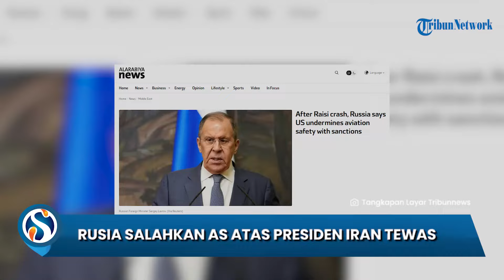Ikut Bela Iran, Rusia Salahkan AS atas Jatuhnya Helikopter yang Tewaskan Presiden Iran Ebrahim Raisi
VP: YGP

SURYA.CO.ID - Menteri Luar Negeri Rusia Sergey Lavrov mengomentari kecelakaan helikopter yang menewaskan Presiden Iran Ebrahim Raisi.

Menurutnya, sanksi yang dijatuhkan Amerika Serikat (AS) telah memperburuk keselamatan penerbangan Iran.

Lavrov menjelaskan, negara-negara yang disanksi oleh Washington tidak menerima suku cadang, termasuk penerbangan.

Jika suku cadang tidak tersedia, maka dapat menurunkan tingkat keselamatan.

Padahal Iran adalah pembeli utama helikopter AS di bawah pemerintahan Shah, sebelum Revolusi Islam tahun 1979.

Sanksi yang diterapkan selama beberapa dekade telah mempersulit Iran mendapatkan suku cadang dari Washington.

"Amerika tidak menyangkal hal ini, namun kenyataannya adalah bahwa negara-negara lain yang terkena sanksi oleh Amerika Serikat tidak menerima suku cadang untuk peralatan Amerika, termasuk penerbangan," kata Lavrov, dikutip dari Al Arabiya, Rabu (22/5/2024).

Adapun helikopter yang ditumpangi Presiden Raisi saat kecelakaan berjenis Bell 212.

Helikopter ini diproduksi oleh Bell Textron di Texas dan pertama kali diperkenalkan pada tahun 1960-an.

Eks Menteri Luar Negeri Iran Mohammad Javad Zarif sebelumnya menyalahkan AS atas kecelakaan yang menewaskan Raisi.

Pasalnya, Washington menjatuhkan sanksi terhadap penjualan industri penerbangan ke Iran.

Sanksi tersebut pada akhirnya membuat Iran kesulitan memelihara fasilitas penerbangan.

Namun terkait penyebab pasti jatuhnya helikopter, Iran saat ini masih melakukan investigasi.